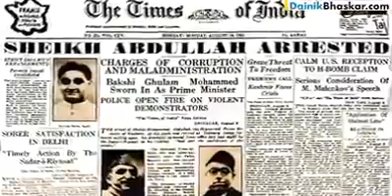Nehru started kàshmîr problem